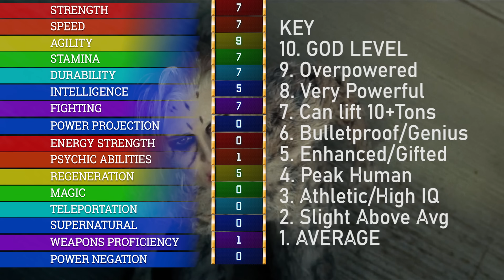Cheetah- All Powers from Wonder Woman 84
Here is every display of powers from Wonder Woman 84. Including enhanced strength, enhanced speed, and superhuman agility.